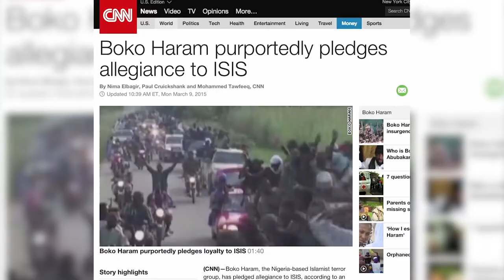Who Won The Internet // Episode 2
John Stamos is creeping around the Full House house, Lindsey Graham still probably uses AOL CDs to get online and the Apple Watch is pretty much just for people with yachts. Did any of them win the internet? Find out now!

Hosts:
Chris Evan Simpson (@ChristopherSimp)
Jenni Ruiza (@RuizaJenni)

Head Writer/Creator:
Eitan Levine (@Eitanthegoalie)

Writers:
Kathleen Batista (@kathbatts)
Caroly Bergier (@tgicarolyn)
Gabe Laks (@gabethelaks)

Video and Sound:
Anthony Velez (@nofuturephoto)

Producer:
Ilana Rubin (@ilanasaurrrus)

Editor:
Ryan Stober (@titobitme)

Graphics by: Mitch Lucas (@mitchellrlucas)

Executive Producer: Jorja Hudson (@jorjasmic)